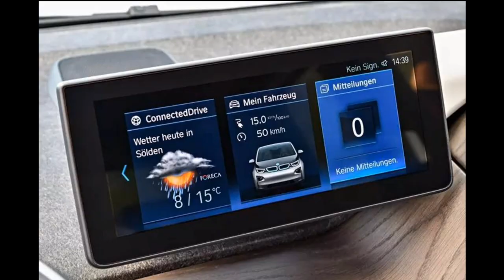BMW i3 facelift unveiled with a top spec 184hp i3s